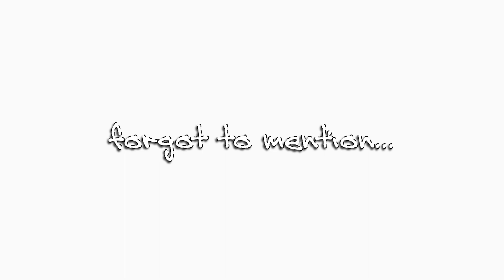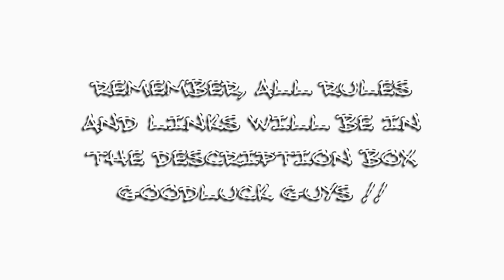CLOSED!!! 9000+ Subbies Giveaway, Must Be Subscribed To Enter!! ♡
Rules:
1.
2.
4. Like This Video

In Order To Enter, Tell Me What You Like About My Channel And What More You Want To See (1 Comment Only Or You'll Get Disqualified)

Hair Details:
18,20,22 virgin peruvian

x